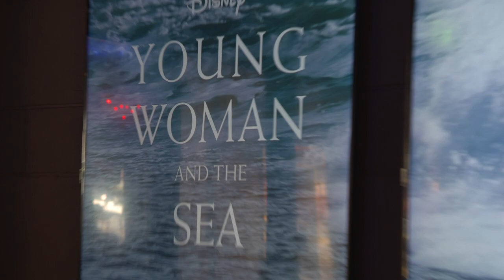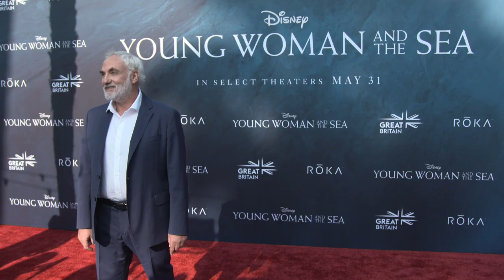"Young Woman and The Sea" - Los Angeles Screening Cast and Crew Arrivals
Cast and Crew members attend the Los Angeles Screening event for "Young Woman and The Sea". Starring Daisy Ridley, Tilda Cobham-Hervey, Stephen Graham and Christopher Eccleston. In theaters May 31.

Release: 05/31/2024